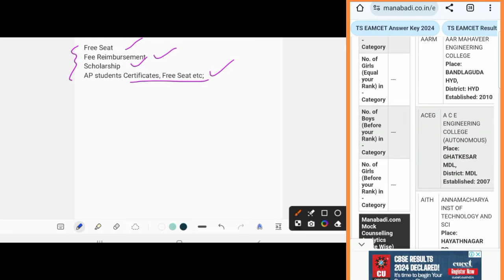TS ఎంసెట్ Free Seat ఎవరికీ వస్తుంది సర్టిఫికెట్స్ AP or TS లో తీసుకోవాలా EWS ఉంటె ఫ్రీ సీట్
documents required for eamcet,